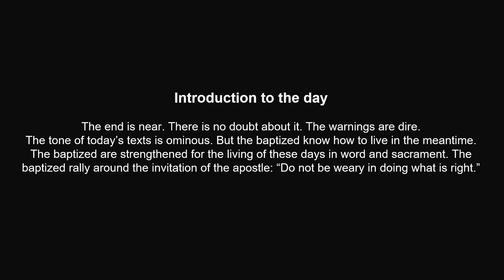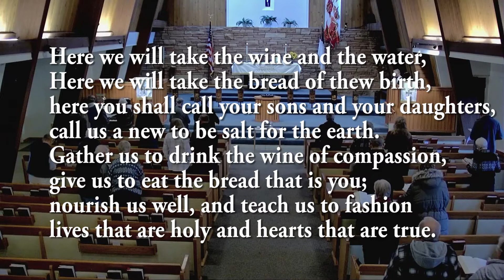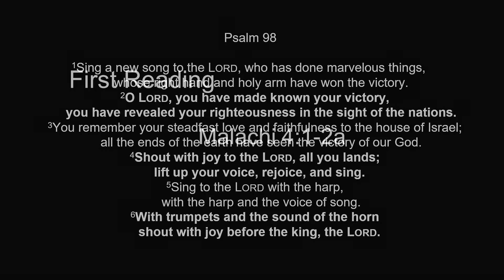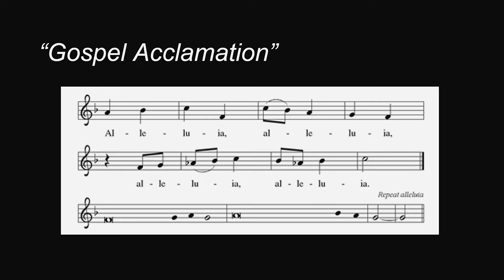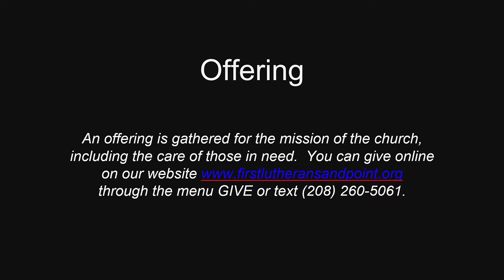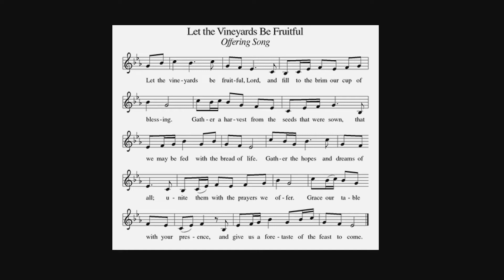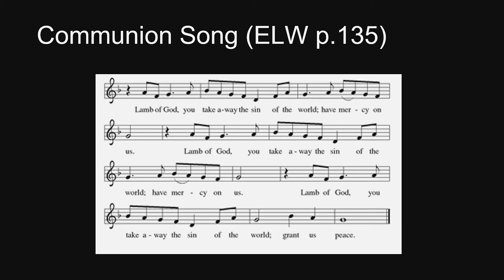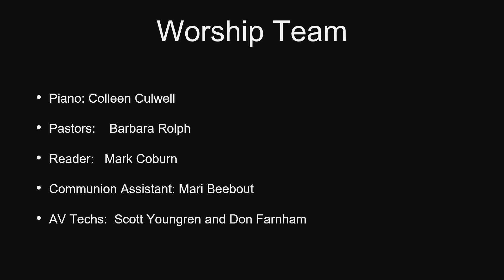Pentecost XXIII November 13 2022 Sandpoint Lutheran